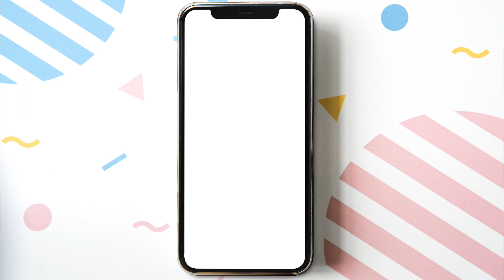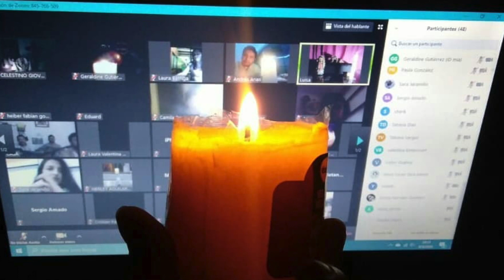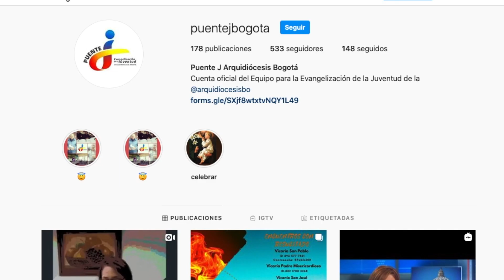Invitado Especial: Padre Andrés Pérez Lizarazo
La evangelización de los jóvenes en la arquidiócesis de Bogotá, se realiza a través de Puente J, programa que nació hace más de dos años.
Y, como lo dice su nombre, se trata de crear un puente entre Dios y los jóvenes, con la Iglesia y por supuesto con todas las actividades de evangelización que desarrolla la arquidiócesis de Bogotá, en esta ciudad-región.
Este programa juvenil, en esta época de confinamiento obligatorio, sigue muy activo con diferentes acciones a través de todo este mundo digital, gran escenario conocido y practicado por los jóvenes de esta generación.
Por ejemplo, el próximo sábado 25 de julio, de 3 a 5, de la tarde, a través de la plataforma Zoom y el canal de YouTube de la arquidiócesis, se realizará un conversatorio con el arzobispo de Bogotá y Primado de Colombia, monseñor Luis José Rueda Aparicio, donde lo jóvenes podrán mantener un diálogo entorno al interrogante: ¿Está Dios en Bogotá?